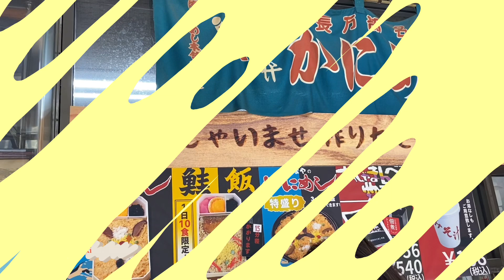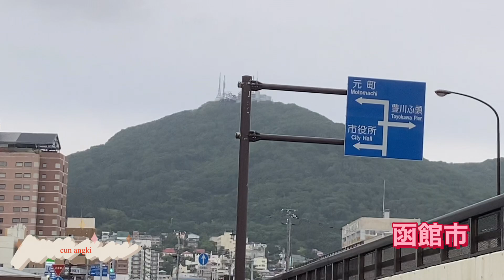[HAKODATE TRIP] DARI SAPPORO KE HAKODATE ||夏の函館２０２１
Hakodate.2021.7.4
Video Liburan musim panas keluarga ke kota Hakodate
Masih dalam situasi pandemic,suasana dimana-mana pada sepih.banyak toko-toko yang tutup dan ada juga yang bukanya sampai jam PM17:00.